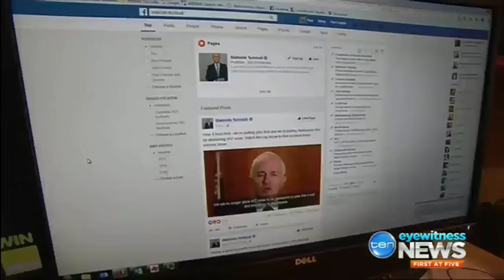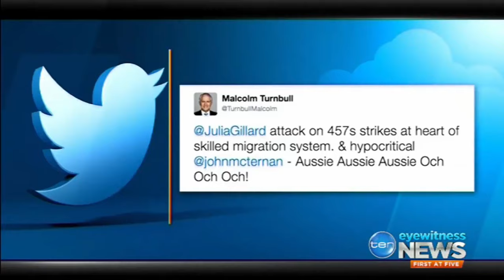Malcolm Turnbull announces 457 visas to be replaced by temporary skill shortage visas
18/04/2017 Two new temporary skill shortage visas will replace the 457 visa.